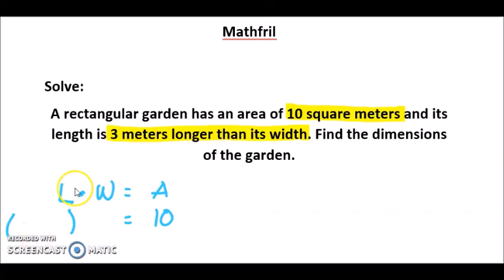How to factor Polynomials (Bisaya Version) [Part2of2] Mathfril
Ang tomong og tuyu ni ining videoha kay makahatag og leksyon sa Math sa pinolongang bisaya. Aron mas masabtan sa mga kabatan onan ang Math og mas dali sila maka relate sa mga gigamit na polong. Salamat sa pagtan aw